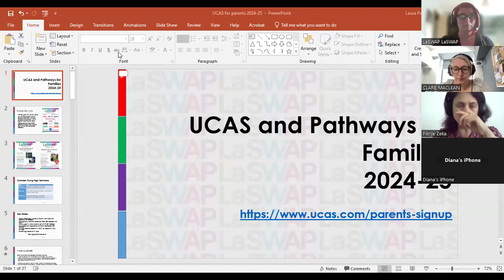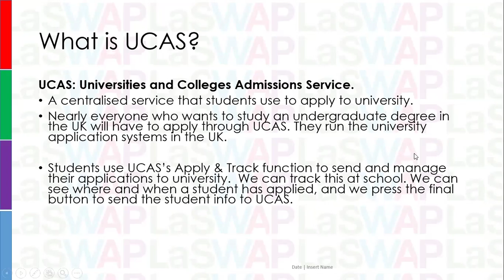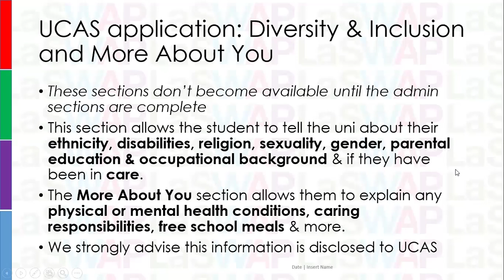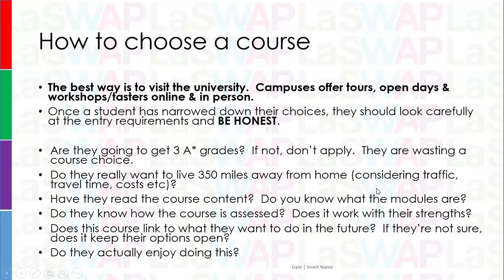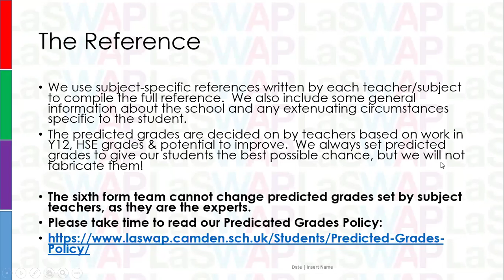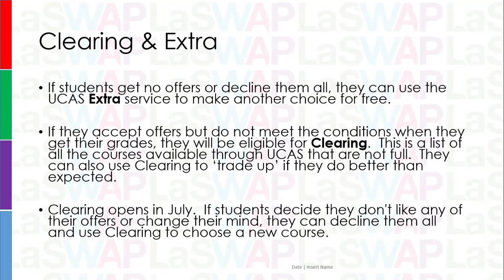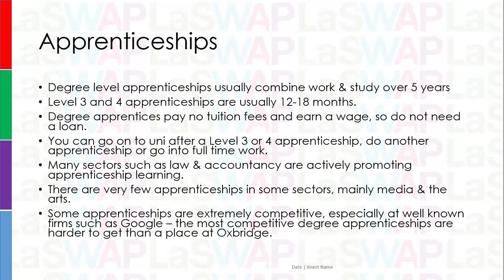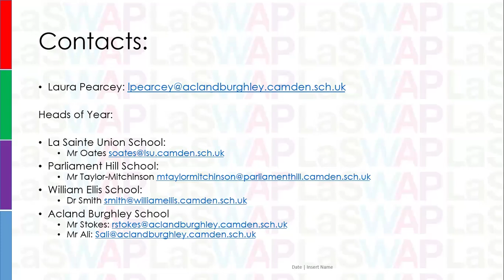UCAS & Pathways for Families 2024-25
A webinar aimed at families of Y12 students covering the UCAS application process and other post-18 pathways, including apprenticeships, deferrals and FE.